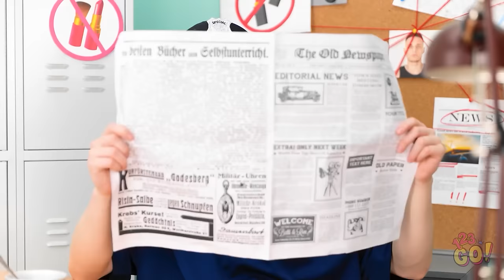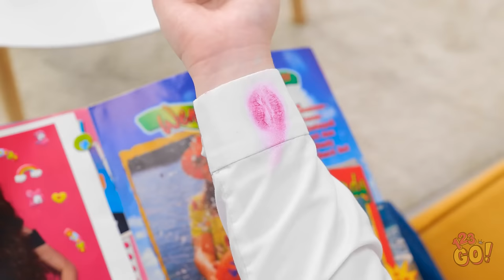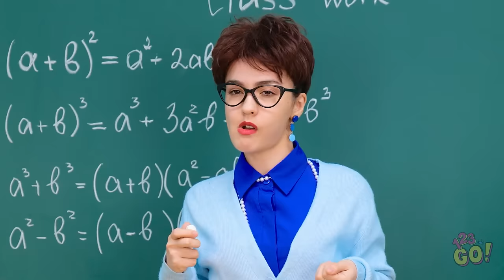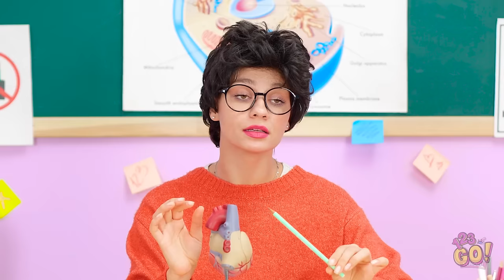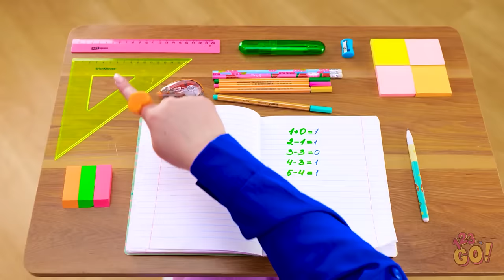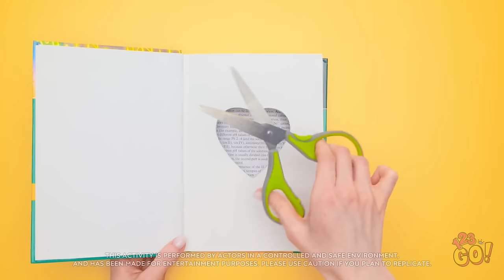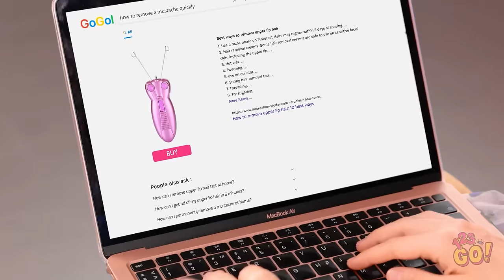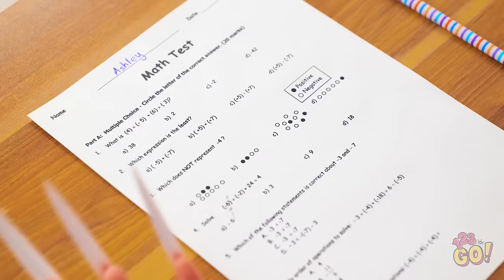COOL GIRLY HACKS THAT WILL SOLVE MANY OF YOUR PROBLEMS 👑 BEAUTY TIPS YOU NEED TO TRY! BY 123 GO!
🎀 Whether you're looking to streamline your morning routine or add a touch of glam to your everyday look, our talented hosts have got you covered.

🛍️ Ready to upgrade your beauty routine? Hit play now and join the 123GO! squad as they unveil the secrets to a more fabulous, efficient, and confident you! 💖✨